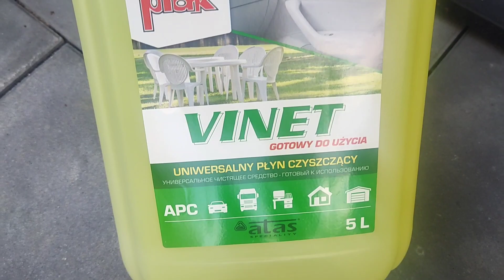Efekty prania tapicerki domowymi sposobami w Mercedesie W126 SEC